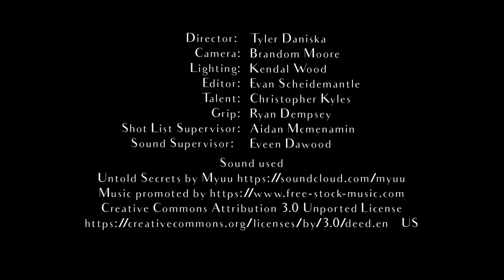The Door Scene 2021 - 1st Hour Orange Team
A person is about to open a door. The person hears a sound and becomes mildly concerned. The person finds the door locked and searches for his or her keys. The person hears the sound again and becomes visibly apprehensive.
[As the filmmaker, the goal is to build tension and growing panic, using any visual element or device that they can think of.]
The film closes with the person finally opening the door and getting to the other side safely -- or -- some sort of twist ending.